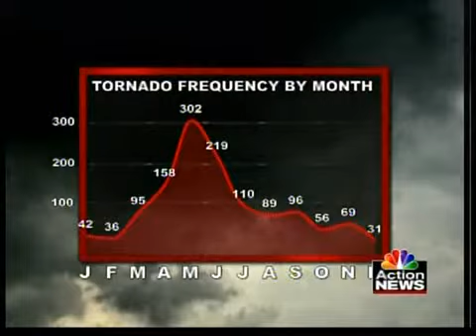Why is it Tornado Alley?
Ever wonder why so many storms hit us here in the Midwest? Here is the science behind the storm.